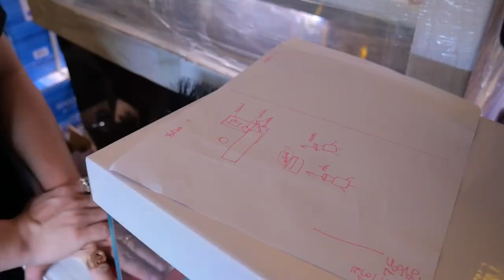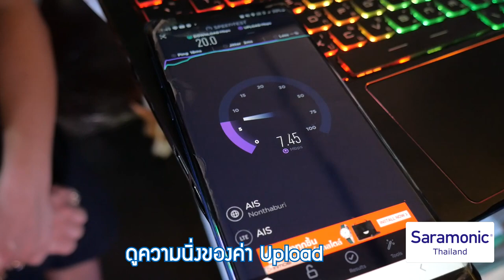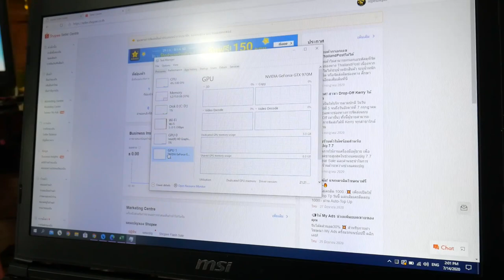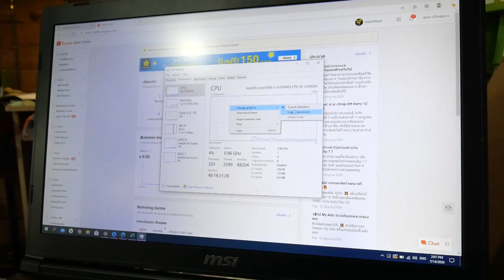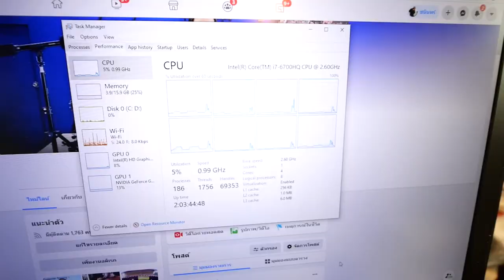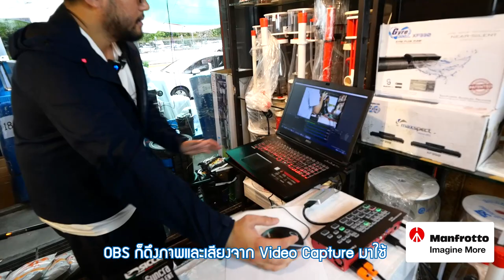Vlog 38 : Set ระบบ Live ตัดสลับ 2 กล้องห้องเล็ก แต่ใจสู้ ขายอุปกรณ์ตู้ปลา ไม่มีจอมอนิเตอร์ก็ทำได้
พาไปดูเบื้องหลังการ Set ระบบ Live ง่ายๆอีกงาน
เรียกว่าเข้าไปดูพื้นที่ตอนแรกคือเครียดเลย  เดินยังไม่ค่อยมีที่  เนตก็ยังไม่มี
แต่คนจะ Live ทำไมจะทำไม่ได้ ร้านพี่กกขายอุปกรณ์ปลาสวยงาม
ชื่อร้านรีเพ็ทบลิค อุปกรณ์ปลาสวยงามทุกชนิด อยู่จตุจักร ของเยอะมากจริงๆ
พอเครียร์พื้นที่ ติดเนต สั่งอุปกรณ์มาครบแล้ว ก็จัดกันเลย
ลองดูครับ

กล้อง : Panasonic Lumix G95 x2
เลนส์ : panasonic 45-150mm F4-5.6
ขาตั้ง : Manfrotto Small Element
Switcher : Devicewell HDS7105
Video Capture : Advanced Photo Systems HDMI to USB3.0
ไมค์ : Saramonic Blink500
โนตบุค : MSI GE72 6QF ของพี่เค้าอยู่แล้ว
ไฟ Softbox 2 ดวง